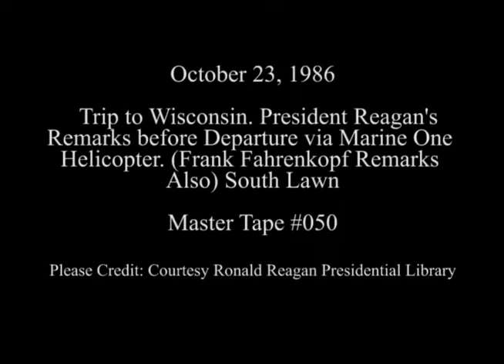President Reagan's Remarks on Departure for a Campaign Trip on October 23, 1986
Full Title: President Reagan's Remarks on Departure for a Campaign Trip to Wisconsin, Missouri, Oklahoma, and Florida, Frank Fahrenkopf Remarks also on South Lawn before Departure via Marine One Helicopter on October 18, 1986

Access Restriction(s):Unrestricted
Use Restriction(s):Unrestricted